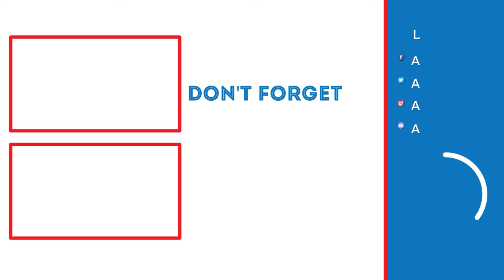The Story of VET Darkshade Caverns 1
In this video, we will be going through Veteran Darkshade Caverns 1 to get the story within.